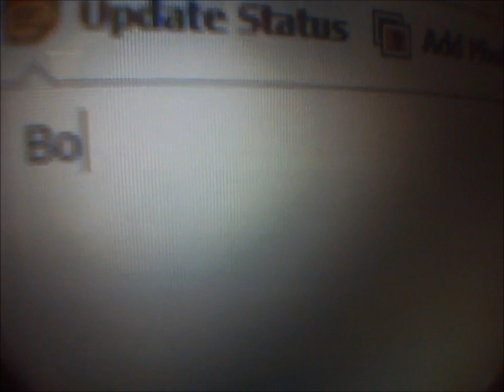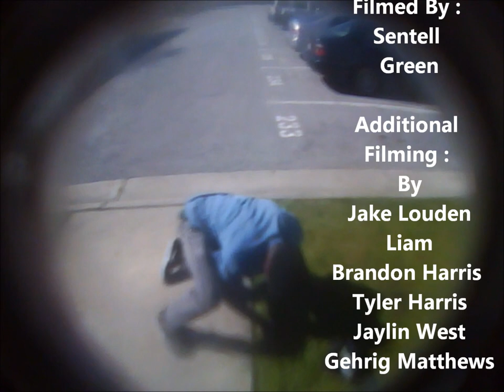C.S.C - Spring Break (Full Video)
This is our Spring Break just having fun and Rollin (Skate -N- Destroy)

Filmed By : Sentell Green

Additinal Filming By :
Jake Louden
Liam
Gehrig Matthews
Elijah Cherry
Brandon Harris
Tyler Harris
Jaylin West

Skateboarders :
Sentell Green
Tyler Harris
Jordan Harris
Brandon Harris
Paul Cluck

C.S.C Films

Thats Life